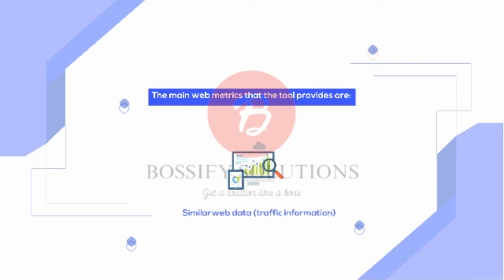youtube video 2yaL8BN-X74